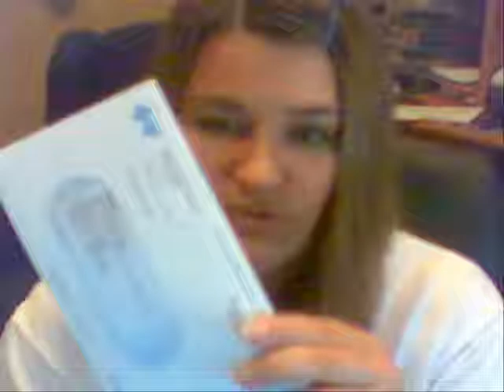Mailbox Monday 7/28/08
This week Kim from ShoppingBookmarks.com shows off her black gladiator sandals, KP Duty, Coach purses, free stuff and more!